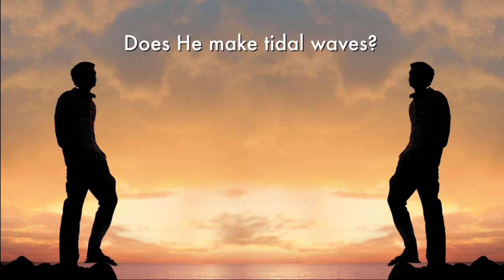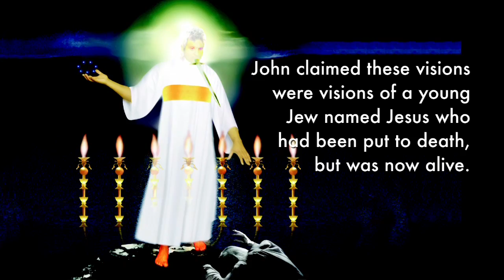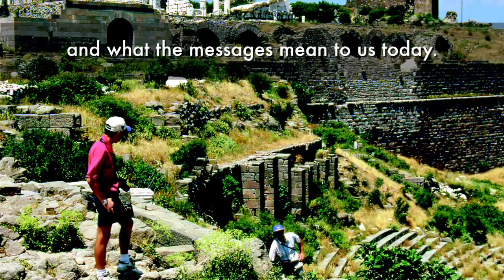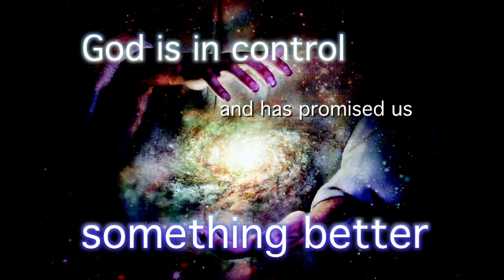Revelation: Hope, Meaning, Purpose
Dr Jon Paulien and Dr Graeme Bradford present a chapter-by-chapter, 24-part series on the book of Revelation.
Titles in the series:
- Revelation's Message for Us
- The Revelation of Jesus Christ
- Ephesus & Smyrna
- Pergamum & Thyatira
- Sardis, Philadelphia and Laodicea
- The Lion, the Lamb and the Throne
- The Four Horsemen of the Apocalypse
- The 144,000 and the Great Multitude
- The Sounding of the Seven Trumpets
- The Fifth and Sixth Trumpets
- When God Told a Man to Eat a Book
- Two Witnesses Put to Death
- God's temple in Heaven
- The Moon, the Maid and the Monster
- The Beast from the Sea
- The Beast from the Land
- The Three Angels Messages
- The Seven Last Plagues
- Armageddon
- Babylon Identified
- The Fall of Babylon & the Marriage Feast of the Lamb
- 1000 Years of Peace and the Final Judgement
- The New Jerusalem
- Final Blessings and Warnings